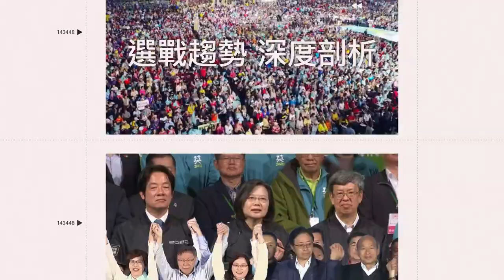中職／樂天桃猿煮粥釀禍！岳東華 滿貫炸威能帝「品客」猛登獲12分援護｜三立娛樂星聞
影片來源：CPBL